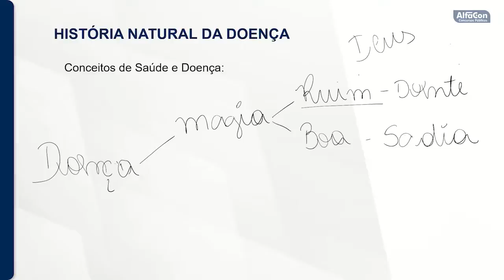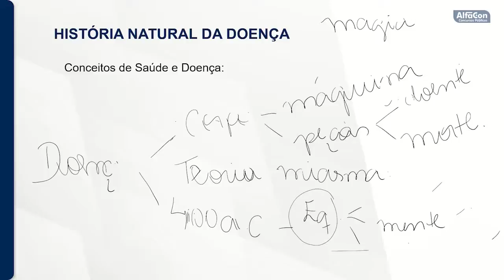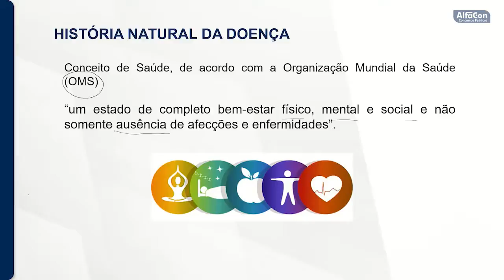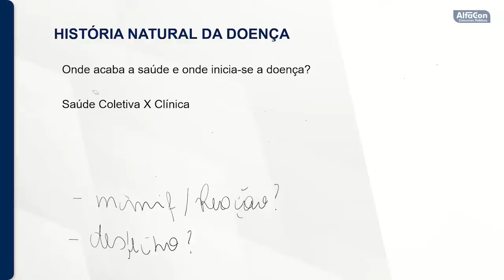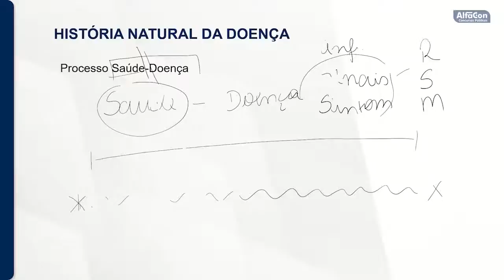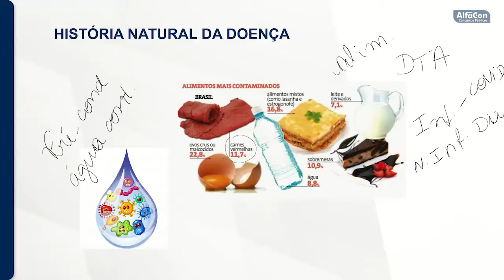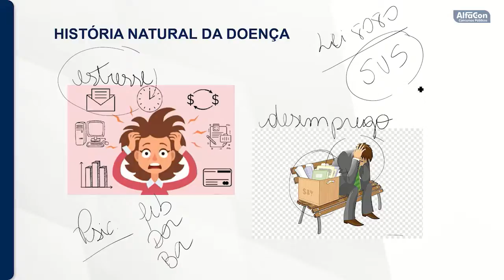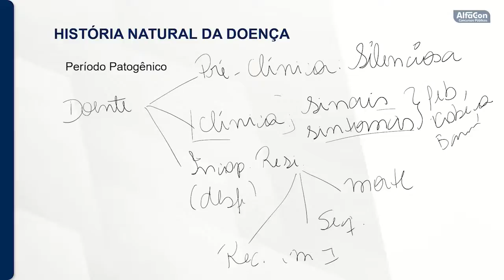Concurso da Prefeitura de Rio das Antas SC - Enfermeiro ESF - Aula de Epidemiologia - AlfaCon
Aula de Epidemiologia com a professora Patrícia Wadt

Estude Gratuitamente para o Concurso da Prefeitura de Rio das Antas para Enfermeiro ESF

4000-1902 (capitais e regiões metropolitanas) | 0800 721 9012 (demais localidades)